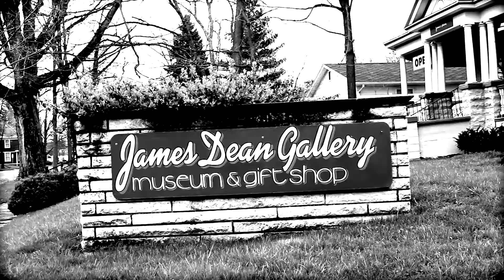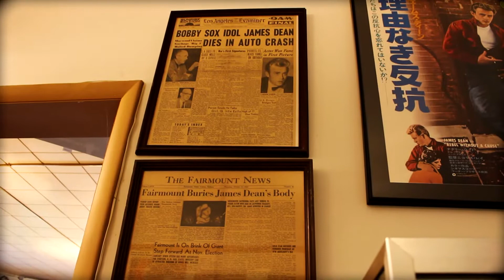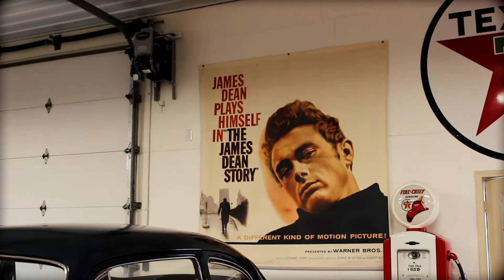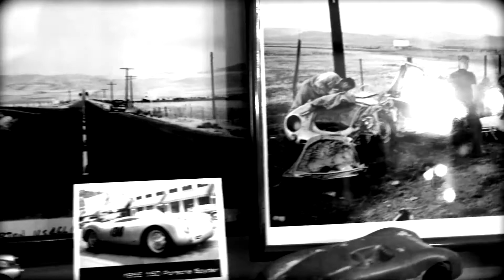Chasing James Dean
Like Roy J Martin on Facebook

Thank you everybody for the great experience!!